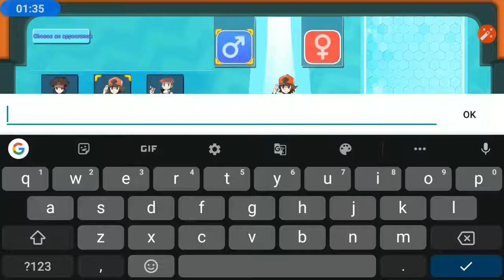Adventure Journey New Pokémon Gameplay